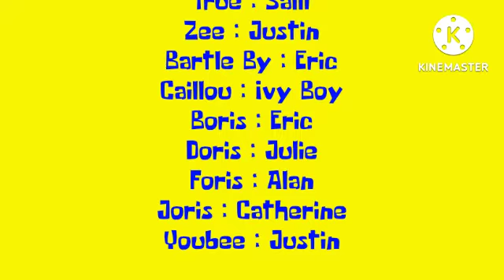Kenshiro Gets Grounded Outro